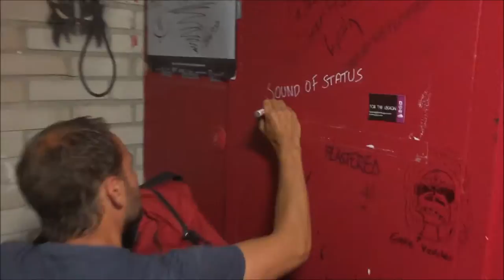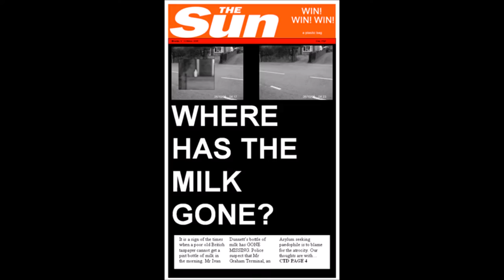Sound of Status - The trip and Live at Harry B. James (Stockholm)